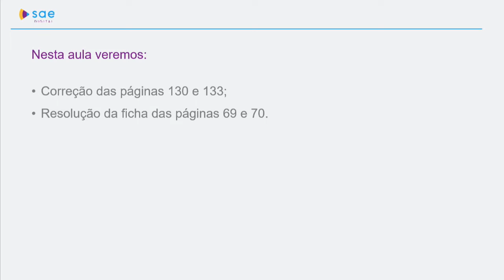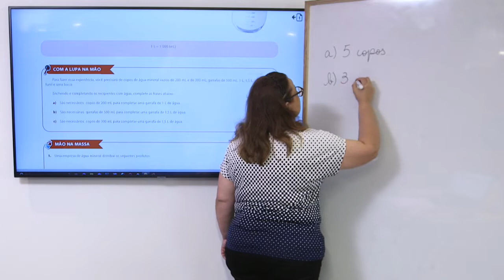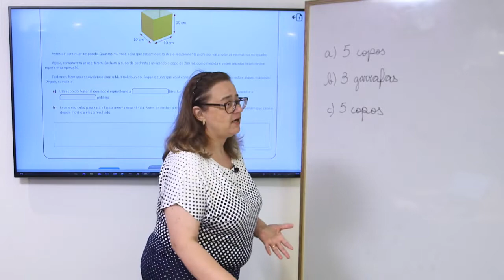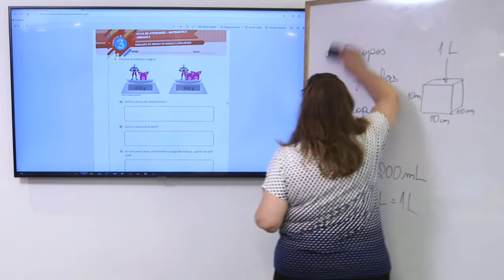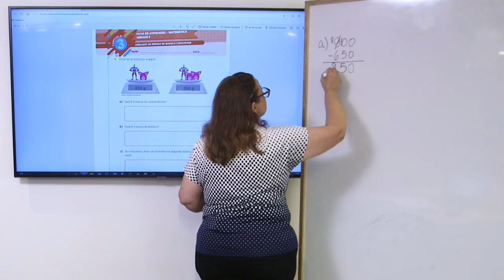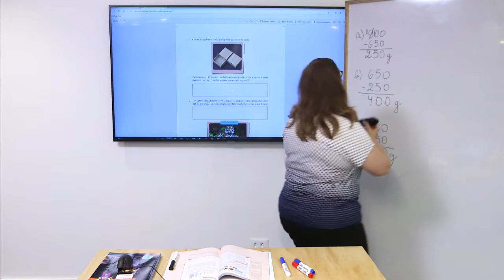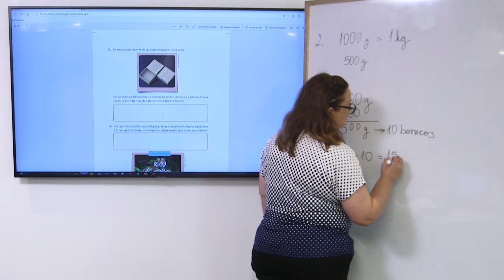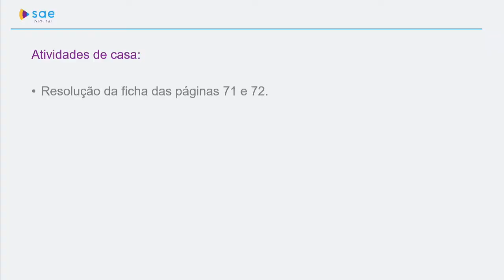4º ano I Matemática I Dia 59